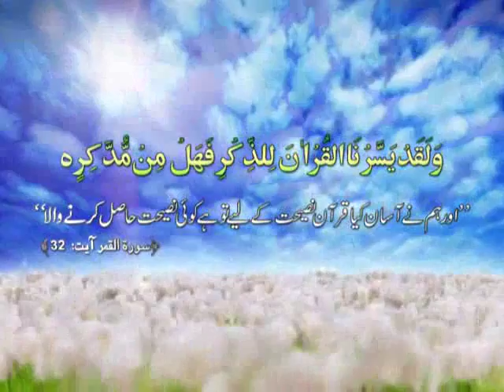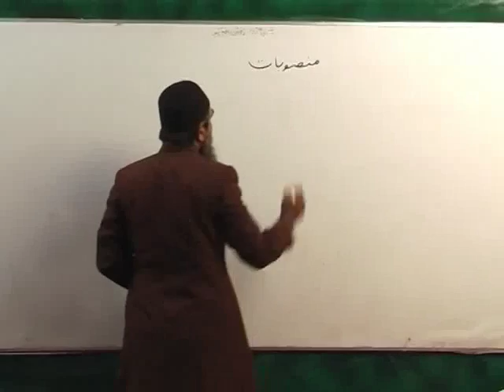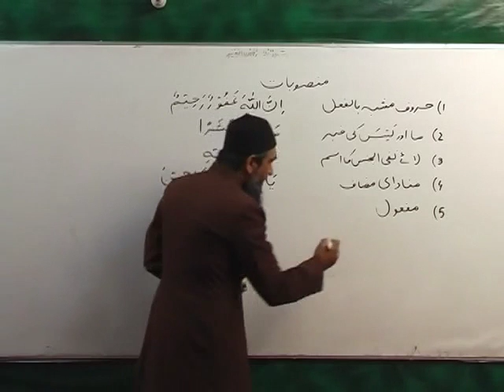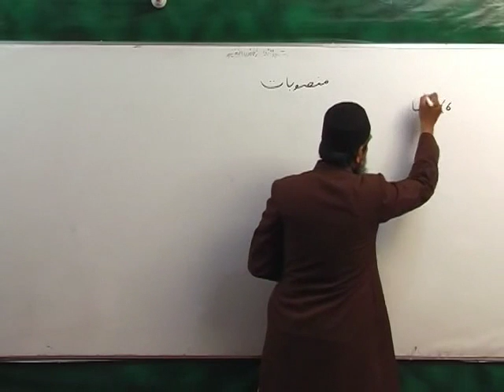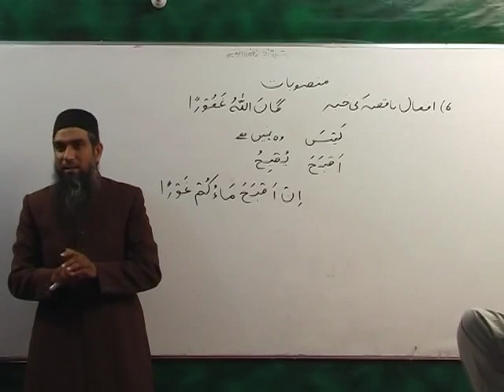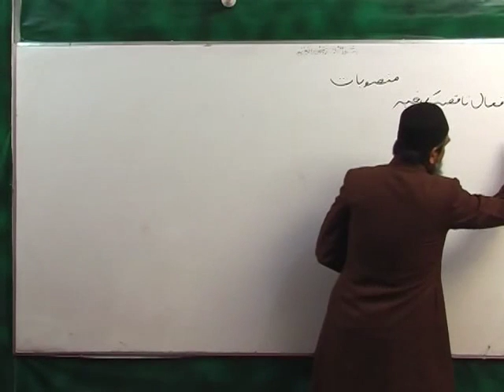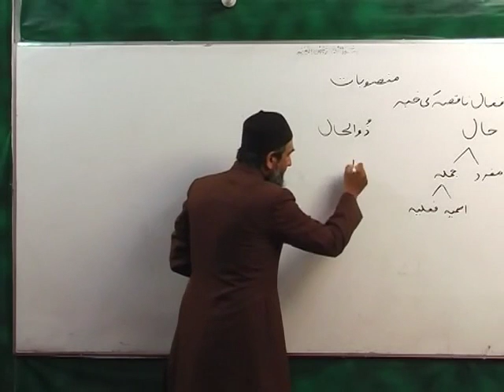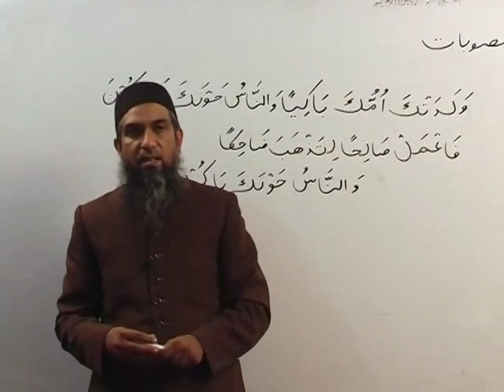Urdu Arabic Grammer Lecture 68